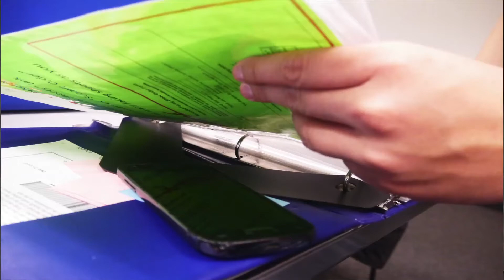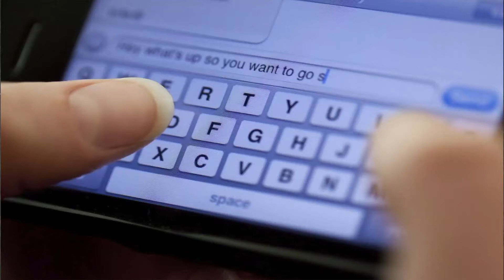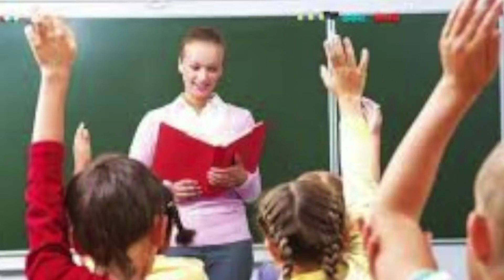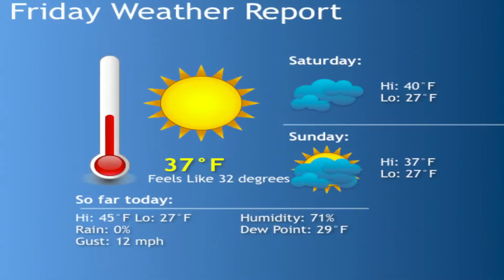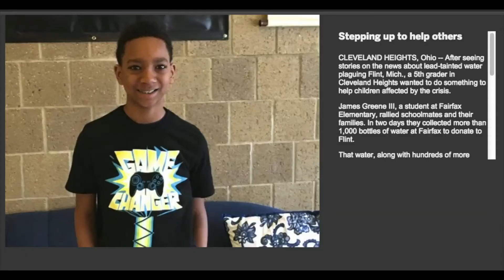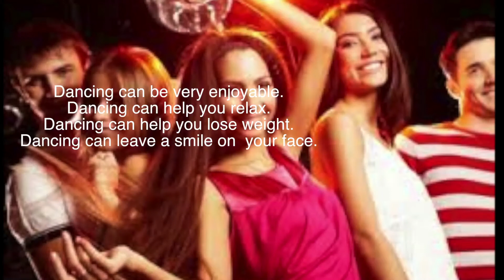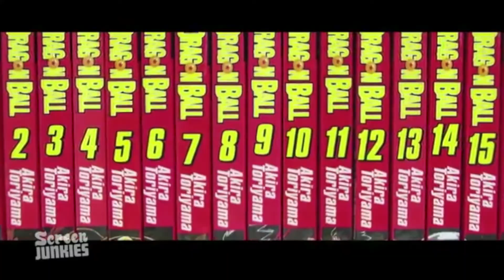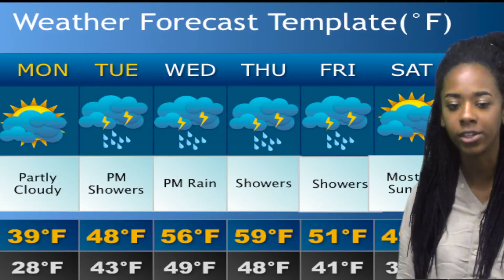CHHS Digital Video Production I Newscast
Cleveland Heights High School's Digital Video Production I class produced, shot and edited a mock newscast. Digital Video Production is taught by Mrs. Cynthia Booker and is part of the CTE program at Heights High.